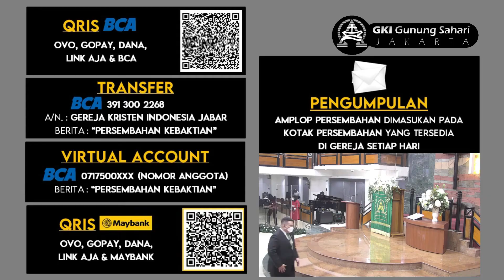KU 23 Januari | KJ 393 | Tuhan, Betapa Banyaknya